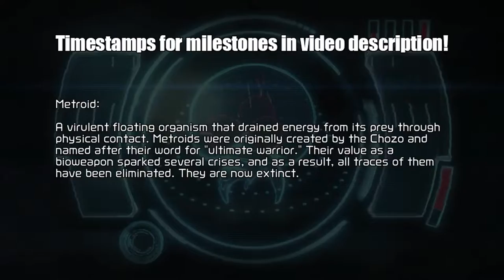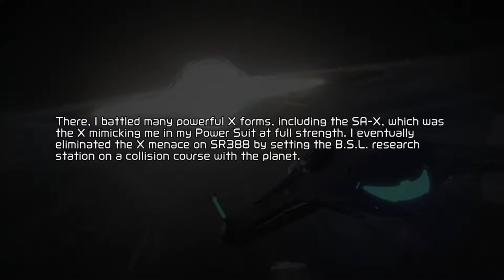Metroid Dread Walkthrough (Part 1) - Getting Charge Beam, Spider Magnet, & Phantom Cloak in Artaria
Where to get Charge Beam, Spider Magnet, and Phantom cloak in Artaria in Metroid Dread
NO COMMENTARY, 1080p 60 FPS
Part 1 of Walkthrough: Begins with start of game and ends after taking elevator to Cataris.
3 Timestamp Lists Below (Milestones, Missile/Energy Tanks, and Recharge Stations)

Milestone Timestamps:
End of Prologue (5:50)
Network Station 1 (6:51)
E.M.M.I. Encounter 1 (10:20)
Omega Cannon 1 (11:50)
Save Station 1 (12:50)
E.M.M.I. Encounter 2 (13:55)
Network Station 2 (15:10)
E.M.M.I. Encounter 3 (17:10)
Save Station 2 (18:50)
Map Station (19:55)
E.M.M.I. Encounter 4 (21:00)
Charge Beam Acquired (22:30)
Save Station 3 (28:00)
Thermal Fuel Flow Control/Interactive Device 1 (28:20)
Network Station 2 Revisit (29:00)
E.M.M.I. Encounter 5 (30:30)
Omega Cannon 2 (31:35)
Spider Magnet Acquired (34:00)
Corpius Boss Fight (36:50)
Phantom Cloak Acquired (41:10)
Elevator to Cataris (44:25)

Missile/Energy Tank Timestamps:
Missile Tank 1 (10:10)
Missile Tank 2 (14:55)
Missile Tank 3 (17:00) UNOBTAINABLE DURING FIRST VISIT
Missile Tank 4 (20:45)
Energy Tank 1 (23:35)
Missile Tank 5 (27:00)
Missile Tank 6 (35:55)

Recharge Station Timestamps:
Ammo Recharge Station (6:20)
Total Recharge Station (17:20)
Energy Recharge Station (21:41)

NOTE: I cannot guarantee that I obtained/found all possible tanks in this walkthrough/video.